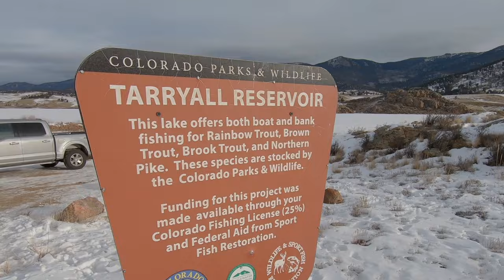Ice Fishing Tarryall Reservoir in Colorado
Hello and welcome back to another video! This past weekend myself and some buddies headed out to Tarryall Reservoir near Jefferson, Colorado to do a little ice fishing. It was a beautiful crisp day and although the fishing was tough we still had a blast and enjoyed being on the water.

I've done a decent amount of ice fishing in the midwest but this was my first time out on some hard water in Colorado. If you have any tips or tricks for ice fishing out here please drop them in the comments!